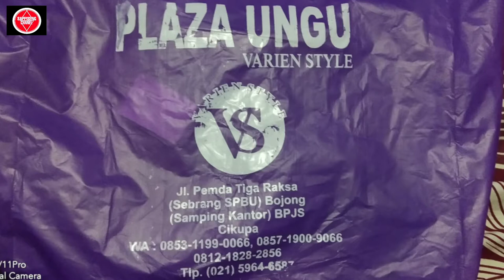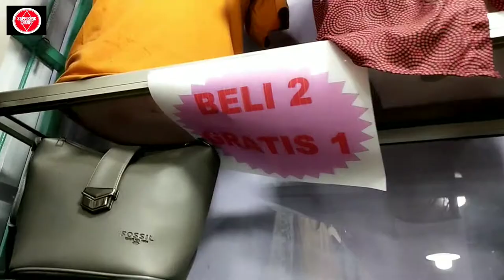PLAZA UNGU TEMPAT BELANJA MURAH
plaza ungu tempat belanja murah berada di jln. pemda tiga raksa ( sebrang SPBU)  BOJONG
samping kantor BPJS CIKUPA tangerang banten..

selamat menonton.